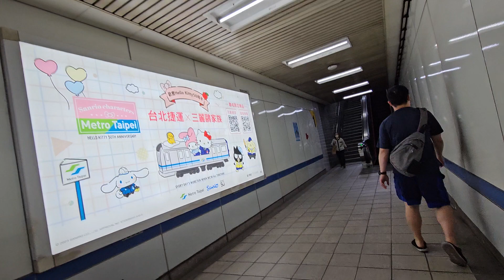Taipei - Jiangzicui (BL09) - Exit1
10 Mins Walk
Huajiang Market